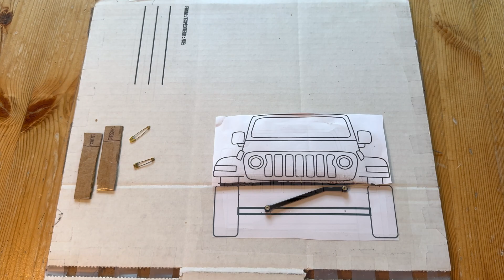Part 1: What is a track bar? How does it affect the geometry of Jeep Wrangler?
What is a track bar? How does it affect the geometry of Jeep Wrangler when you install a lift?